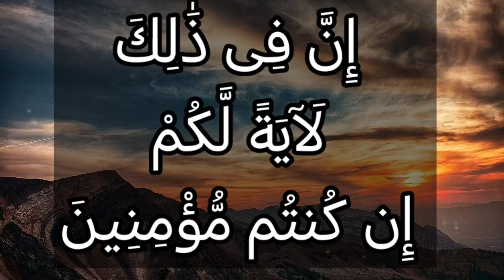تفسير سورة آل عمران ٤٩: ورسولا إلى بني إسرائيل أني قد جئتكم بآية من ربكم ۖ أني أخلق لكم من الطين...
وَرَسُولًا إِلَىٰ بَنِىٓ إِسْرَٰٓءِيلَ أَنِّى قَدْ جِئْتُكُم بِـَٔايَةٍۢ مِّن رَّبِّكُمْ ۖ أَنِّىٓ أَخْلُقُ لَكُم مِّنَ ٱلطِّينِ كَهَيْـَٔةِ ٱلطَّيْرِ فَأَنفُخُ فِيهِ فَيَكُونُ طَيْرًۢا بِإِذْنِ ٱللَّهِ ۖ وَأُبْرِئُ ٱلْأَكْمَهَ وَٱلْأَبْرَصَ وَأُحْىِ ٱلْمَوْتَىٰ بِإِذْنِ ٱللَّهِ ۖ وَأُنَبِّئُكُم بِمَا تَأْكُلُونَ وَمَا تَدَّخِرُونَ فِى بُيُوتِكُمْ ۚ إِنَّ فِى ذَٰلِكَ لَآيَةً لَّكُمْ إِن كُنتُم مُّؤْمِنِينَ

التفسير الميسر : ويجعله رسولا إلى بني إسرائيل، ويقول لهم: إني قد جئتكم بعلامة من ربكم تدلُّ على أني مرسل من الله، وهي أني أصنع لكم من الطين مثل شكل الطير، فأنفخ فيه فيكون طيرًا حقيقيا بإذن الله، وأَشفي مَن وُلِد أعمى، ومَن به برص، وأُحيي من كان ميتًا بإذن الله، وأخبركم بما تأكلون وتدَّخرون في بيوتكم من طعامكم. إن في هذه الأمور العظيمة التي ليست في قدرة البشر لدليلا على أني نبي الله ورسوله، إن كنتم مصدِّقين حجج الله وآياته، مقرِّين بتوحيده.